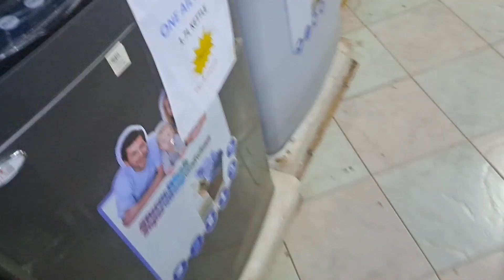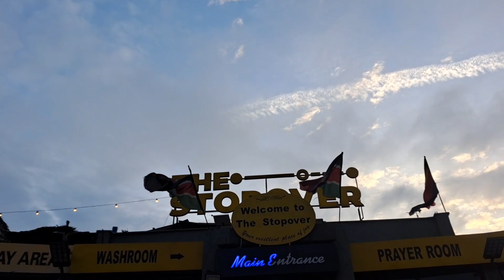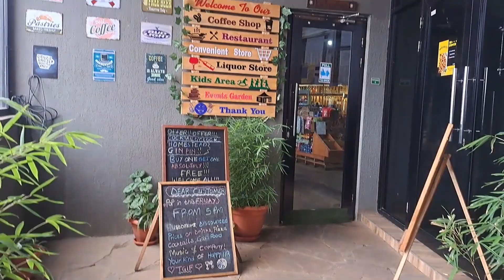Unboxing Vlog|| New Fridge🍾 🥳 /New 👠 👟/Hair style /New nails💅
Hello fam,
Another video here for you. A busy and blessed weekend it was.